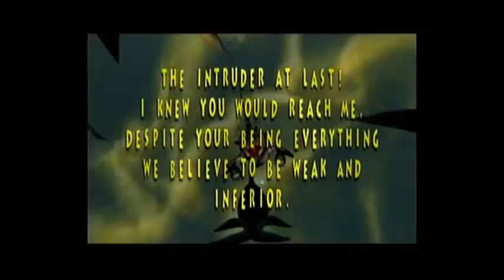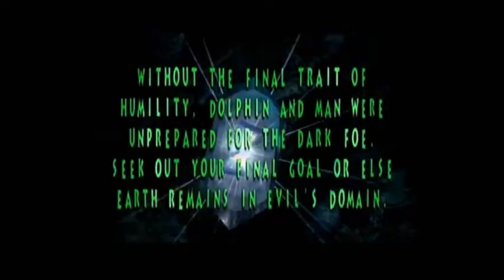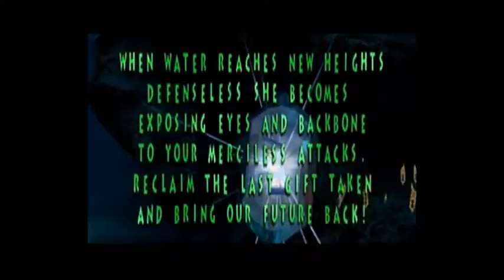Let's Play Ecco the Dolphin: Defender of the Future 034 - So Long, Dolphin's Nightmare